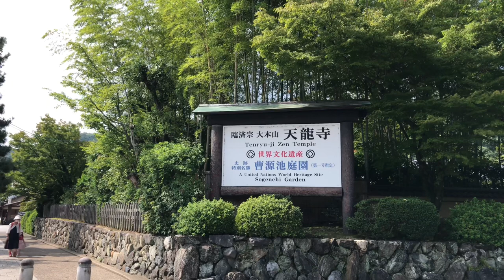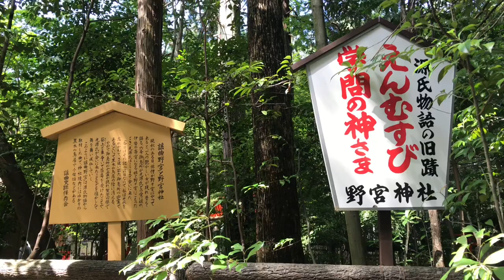夏の京都嵐山🌤 Kyoto Arashiyama in summer 2022年8月19日(金)